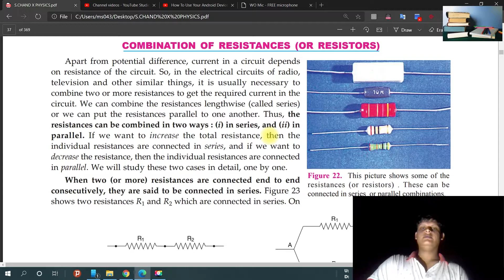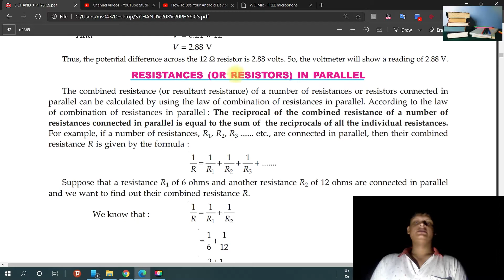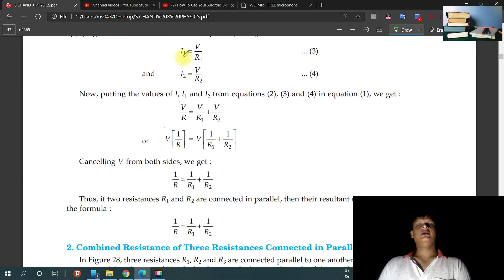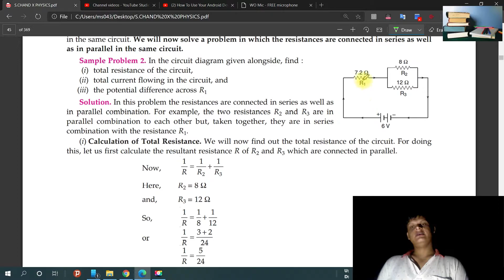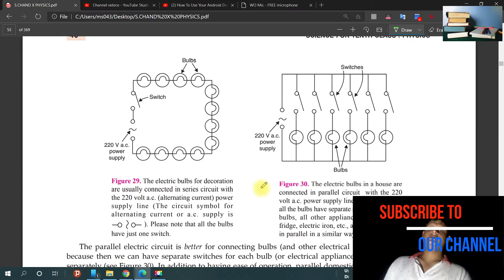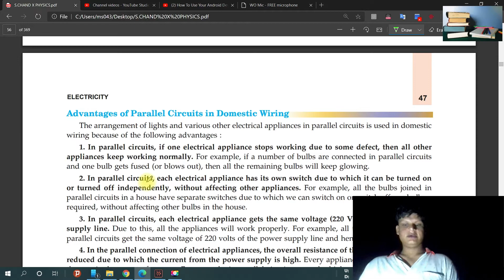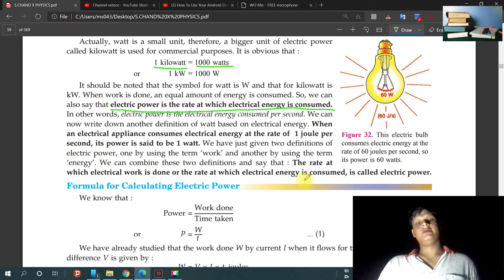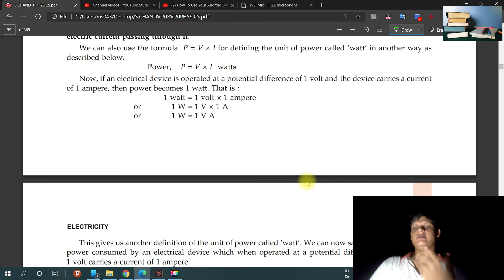Electricity Class 10 NCERT RESISTANCES IN SERIES,PARALLEL AND ITS USES, ADVANTAGE/DISADVANTAGE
RESISTANCES IN SERIES,PARALLEL ,
& its DOMESTIC USE,
 ELECTRIC POWER,
 ADVANTAGE/DISADVANTAGE OF SERIES/PARALLEL

For UPSC, UPPCS, BPSC,BSSC, UPSSSC, SSC, Bank, Rly, Airforce, NDA, CDS, CPF and Other competitive Examination.